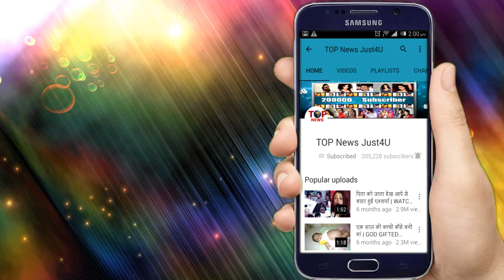Yeh Un Dino Ki Baat Hai – March 01, 2019 – Naina-Sameer’s First Night – Twist in Suhagraat